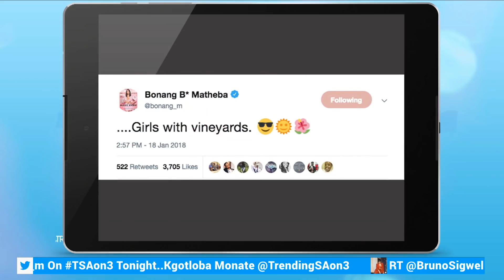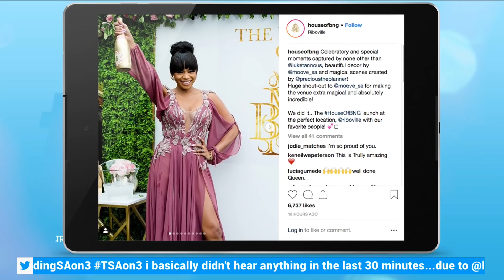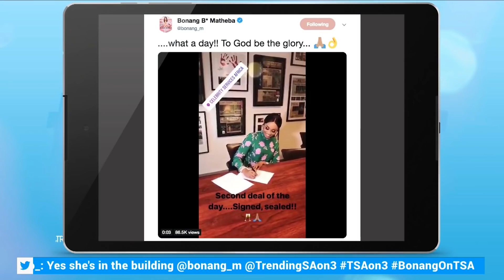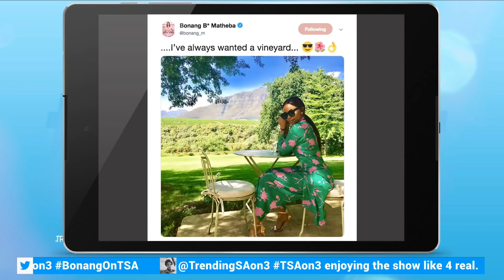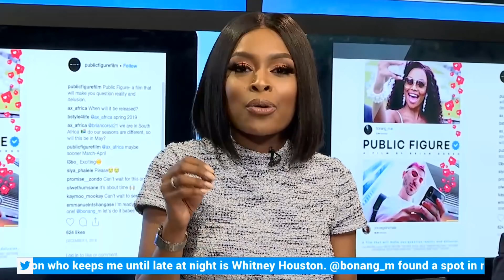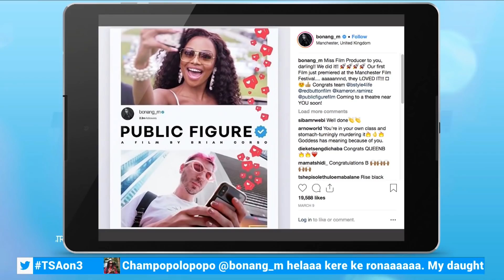Bonang exclusive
20th of March we got an exclusive interview.